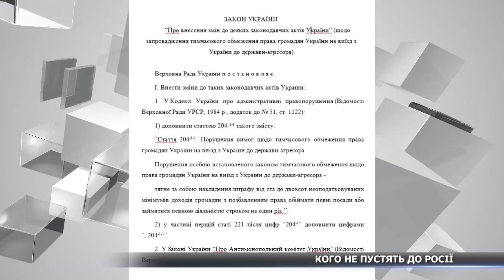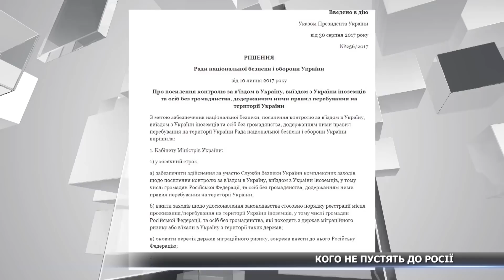В СБУ хочуть обмежити виїзд українців до Росії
Служба безпеки України підготувала проект закону, який обмежить візити до РФ частині українців. Документ ще не внесений на розгляд Верховної Ради, проте вже оприлюднений для обговорення громадськості. Кому не дозволять відвідати Росію, та що думають з цього приводу сумчани – далі у сюжеті.